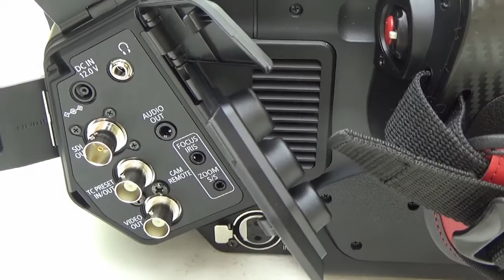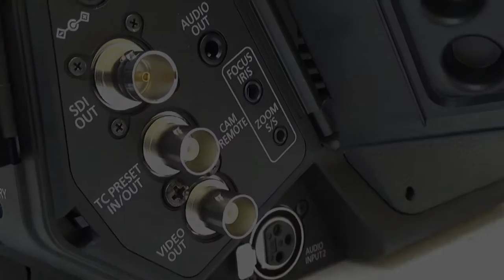AG-DVX200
AG-DVX200소개 영상 입니다.
AG-DVX200를 다양한 각도에서 감상 해보세요